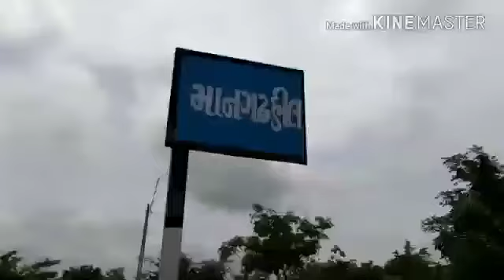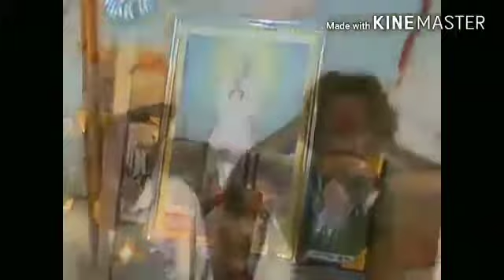शहिदो को शत् शत् नमन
आज ही के दिन यानि 17 नवम्बर 1913 को राजस्थान का जलियांवाला बांग हत्या कांड नाम से विख्यात मानगंड धाम पर अंग्रेजो से लडते हूवे वीरगति को प्राप्त हुए। ऐसे महान आदिवासी  को उनके बलिदान दिवस पर हार्दिक जोहार और शत् शत् नमन करता हूँ, B. A. R संस्थापक महेन्द्र भिलराज, सागवाडा डूँगरपुर ,